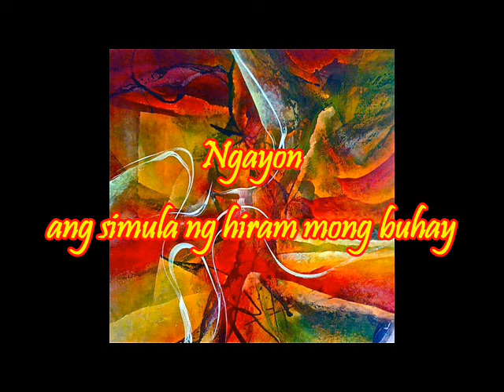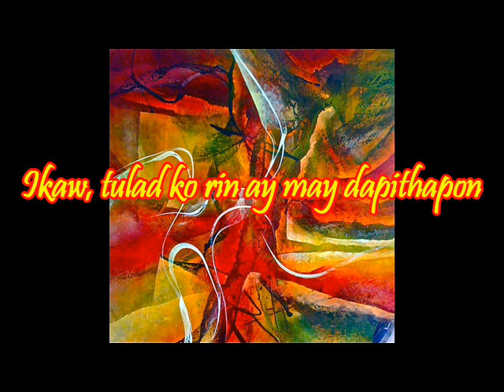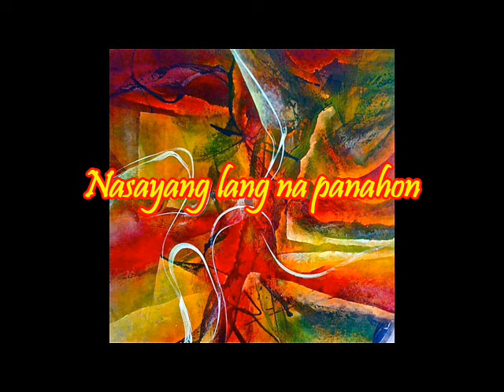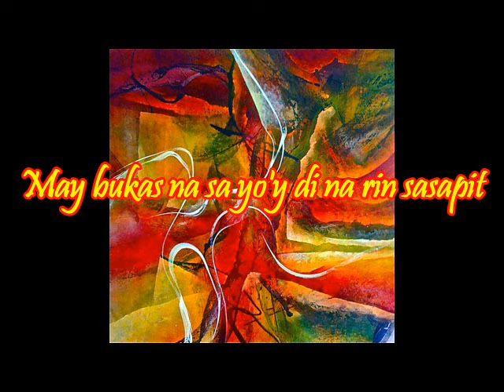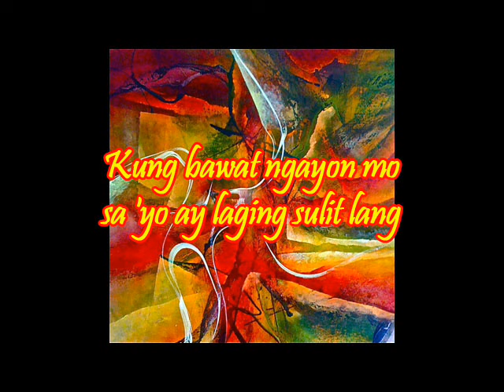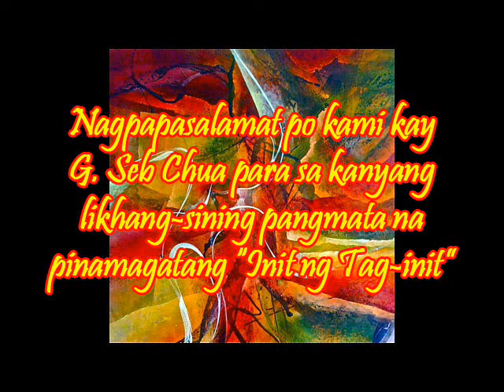BASIL VALDEZ: Ngayon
This song which was composed by George Canseco and sung by Basil Valdez won the grand prize of the songwriting competition, Likha: Awit Pambata last 1979.

We would like to acknowledge Mr. Seb Chua for his artwork entitled "Summer Heat".

Enjoy viewing